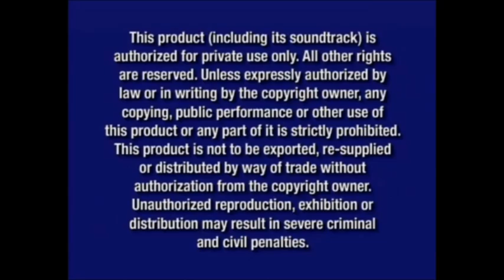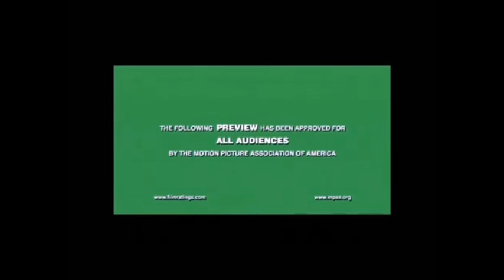Opening to Shark Tale 2005 DVD